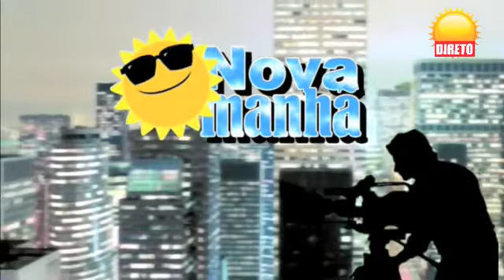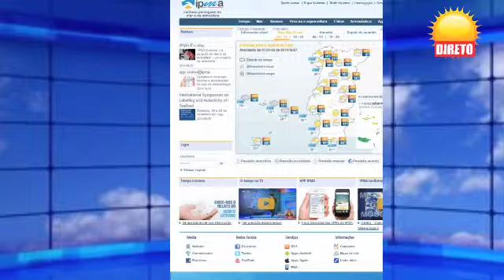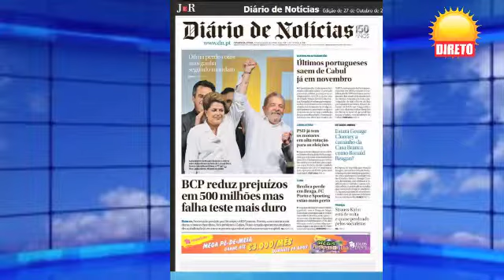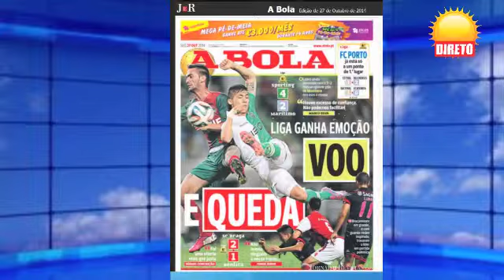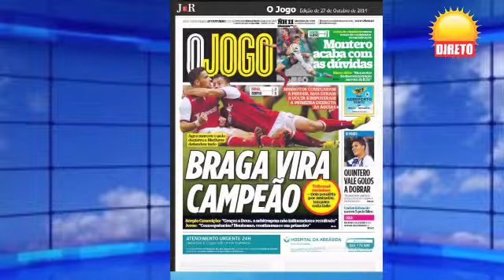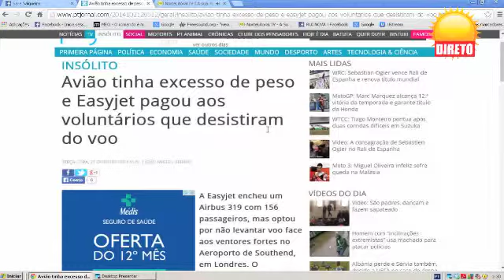Nova Manhã emissão 27 Outubro 2014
Programa de 2.ª a 6.ª feira entre as 10,00 h e as 11,00 h na Esposende Serviços TV, Norte Litoral TV e Pró Norte TV.
Pode acompanhar no canal 680 650 da televisão MEO e